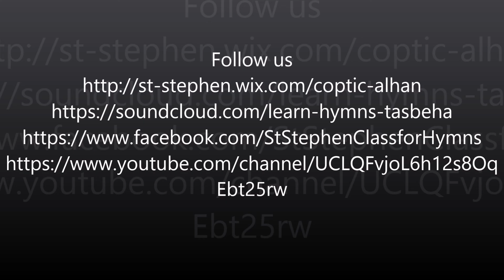Teaching Lesson: Teen Anastaseen for Resurrection درس تعليمي لحن تين اناسطاسين- عيد القيامه